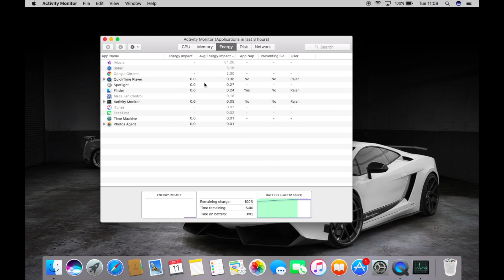HOW TO MAKE MAC FASTER!!!